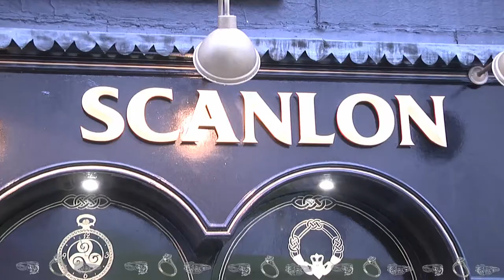Peter Scanlon Elegant Gems Design Cavan Custumer Christmas Greeting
Peter Scanlon Elegant Gems Design Cavan wish all their customers a Happy Christmas.